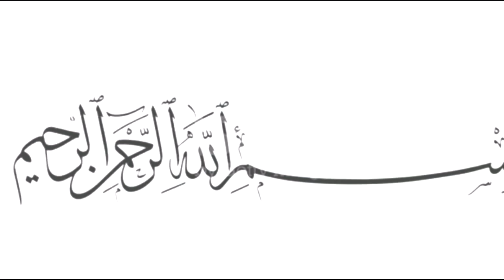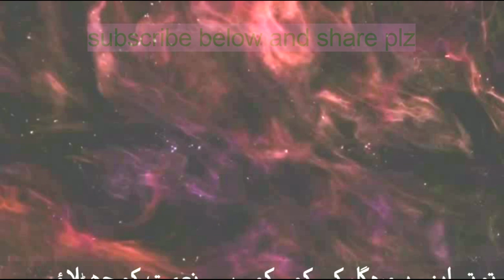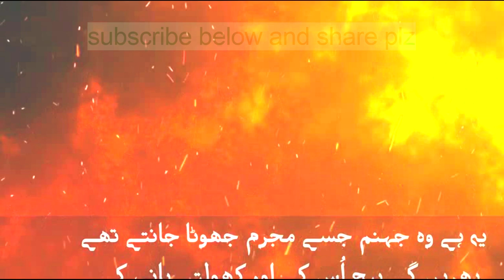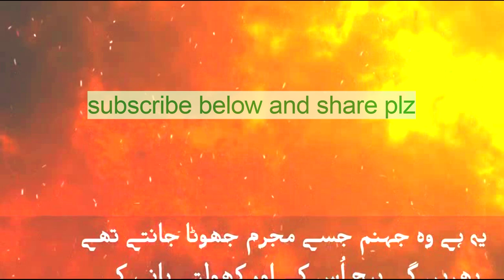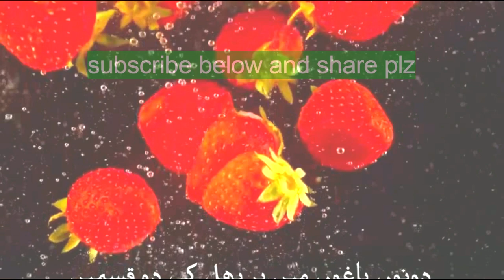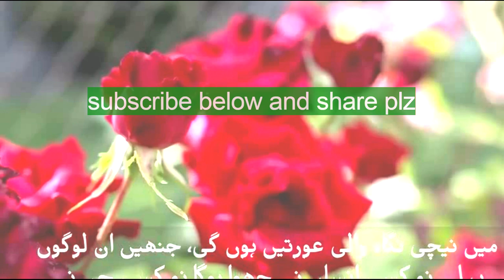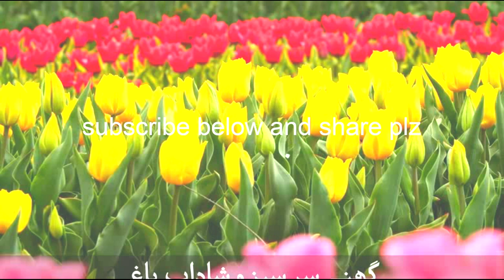Surah Al-Rahman سورة الرحمن Free download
sorat al rahman, al rahman, surah al rahman, or is Ar-Rahman Arabic الرحمان ar-raḥmān meaning The Merciful )is the 55th Chapter (Surah) of the Qur'an, with 78 verses (āyāt).
The title of the surah, Ar-Rahman, appears in verse 1 and means "The Most Beneficent". The divine appellation "ar-Rahman" also appears in the opening formula which precedes every surah except Sura 9 ("In the Name of God, the Lord of Mercy, the Giver of Mercy"). English translations of the surah's title include "The Most Gracious The All Merciful","The Lord of MercyThe Beneficent", and "The Mercy-Giving". In the fourth century CE south Arabian pagan inscriptions started to be replaced by monotheistic expressions, using the term Al rehman. There is disagreement over whether Ar-Rahman ought to be categorized as a surah of the Makahean or Madni period. Theodor Nöldeke and Carl Ernst have categorized it among the surahs of the early Meccan period (in accordance with its short ayah length), but Abdel Haleem has categorized it in his translation as Medinan although most Muslim scholars place Sūrat ar-Rahman in the Meccan period. According to the traditional Egyptian chronology, Ar-Rahman was the 97th surah revealed. Nöldeke places it earlier, at 43, while Ernst suggests that it was the fifth surah revealed.

besties is all about best book,best players, best things,best placess, best acterss, best food, best food for dia batics, best food for blood pressure, best cricket players, best football players,best beaches, sexy beaches...you can finde here all the best things in the world.